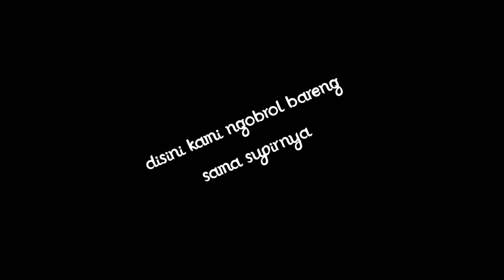Artis muara wahau lewat